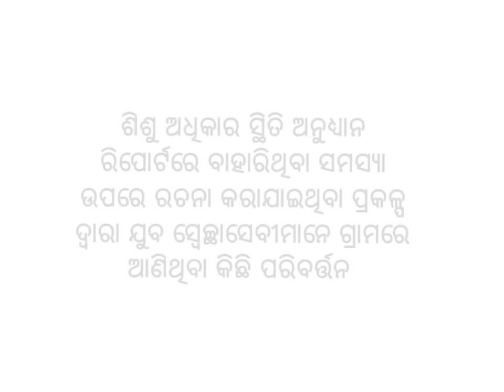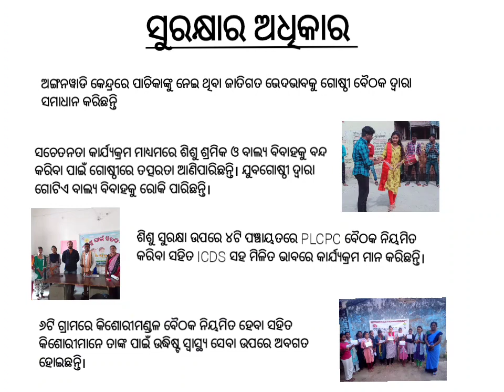Udyam2.0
The video depicts the volunteering journey of the squirrel volunteers. The journey/process has been transformed their lives to explore themselves, understand social issues, get platform to nurture their skills. They provided with various trainings by Patang i.e life skills, project design which helped them to utilise their skills in identifying and addressing issues pertaining to the rights of children in their community. Some of the positive changes brought out in the community is presented in this video.